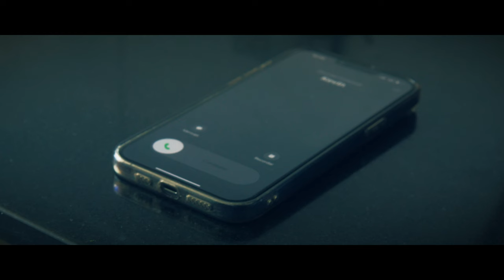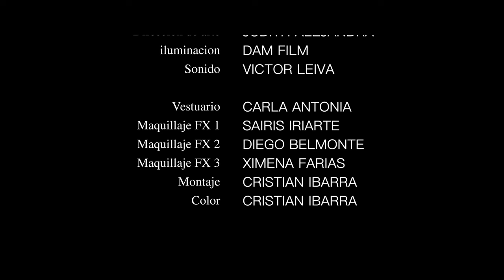LA LLAMADA / short horror Film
kevin un chico con un oscuro pasado, decide invitar a sus amigos luego de años a una pequeña reunion entre amigos, lo que kevin nunca esperaba es alguien que sufrio por el pasado tiene unas intenciones completamente diferentes a divertirse...
Cámara: Komodo 6K
Operador: Stanley vogan
Director: Cristian ibarra
Asistente dirección: Nicolás Oyarzun
Iluminación: Dam film
Foto fija: jhon salazar
Audio: Víctor Leiva
Montaje y etalonaje: Cristian ibarra
Diré de arte. Judith Alejandra
Asís fotografía. Daniel Alejandro
Reparto:
Damián colonna
FranCelis López
Deivid Gómez
Caleb
Isavo Valentina
Marcos miño
Joretsy ibarra
Makeup fx
Sairis Iriarte
Ximena Farías
Diego Esquibel

Vestuario: Carla antonia